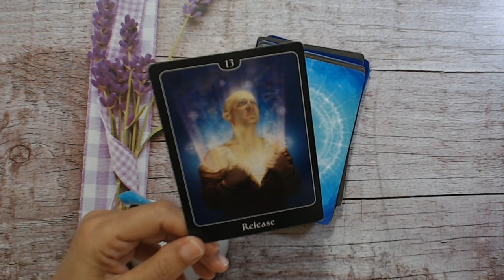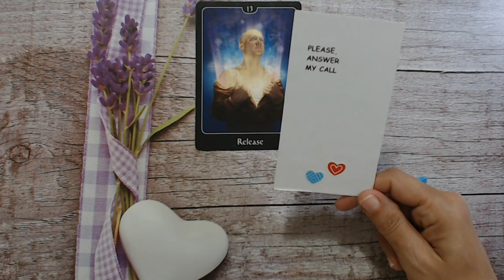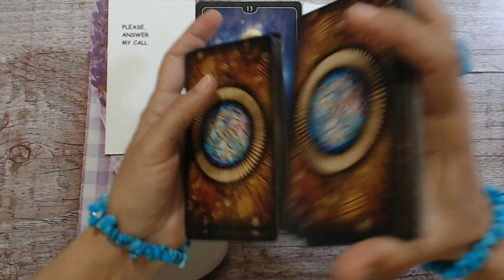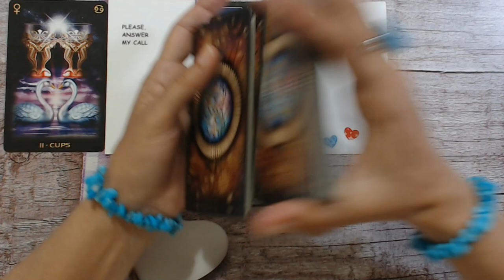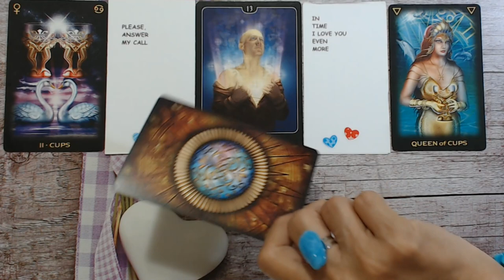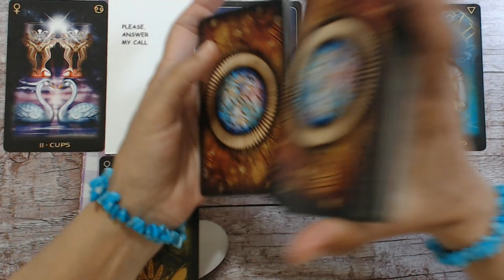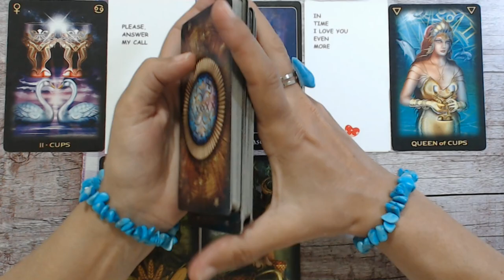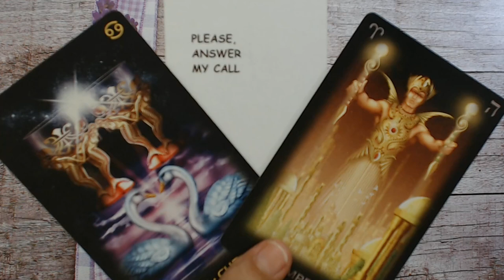SAGITTARIUS MAY 2022 SOMEONE LOVES YOU EVEN MORE AND MORE! Sagittarius Tarot Reading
Ivana Tarot